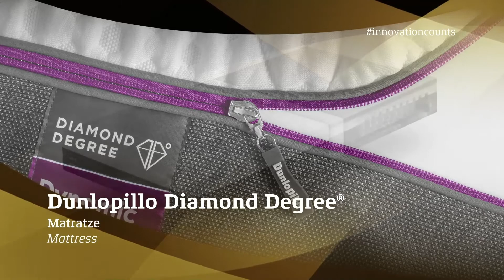German Innovation Awards 2021 | Insights Into Innovation: Material Innovation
From industry and construction to lifestyle and leisure, there is huge demand for innovative materials. Thanks to the latest findings and manufacturing techniques, bold ideas can now be brought to life sustainably and profitably.
Our jury has selected the best from a wealth of competing ideas.